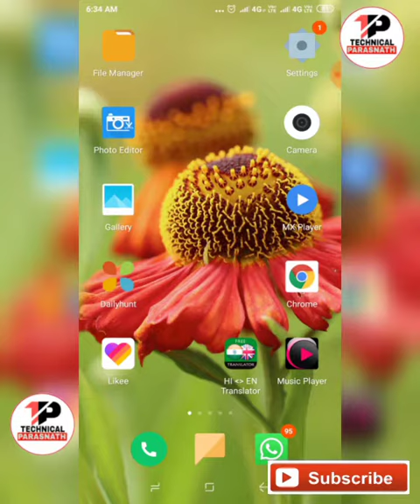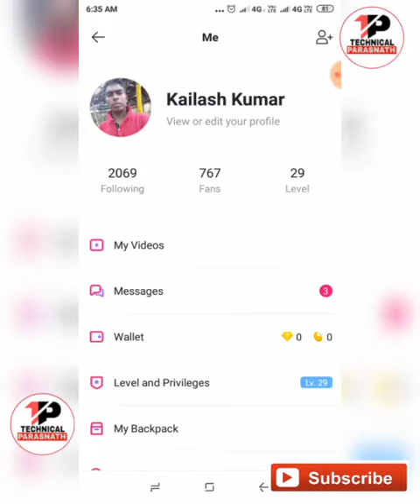दोनों हाथों से किसी को दिल कैसे दें || Live video pr two- hand finger heart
me kailash kumar or my channel technical parasnath
about this video:
me es video me bata hu ki Likee me live video pr two hand finger heart kaise laye
kisi ko v dil apne hatho se kaise de.

two hand finger heart kaise laye

likee app me live video pr heart kaise laye

likee app video pr live me dil kaise laye

My facebook fallow link;
With fallow my twiter account Link;